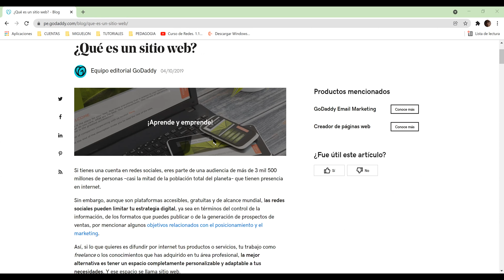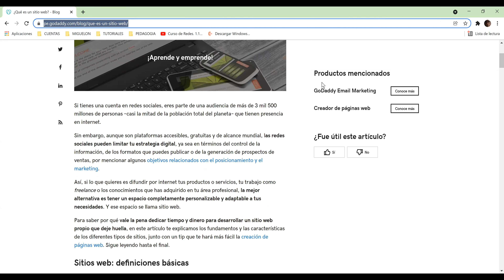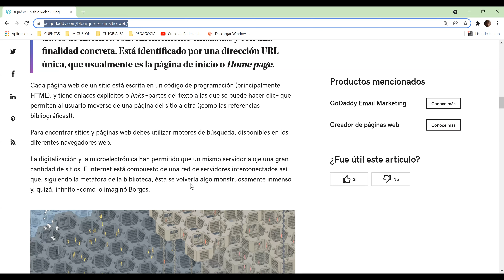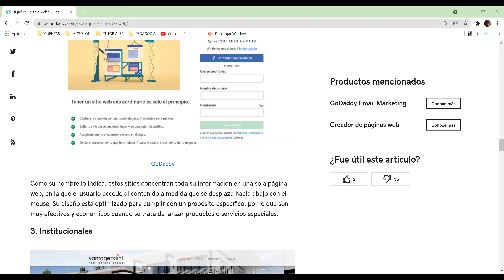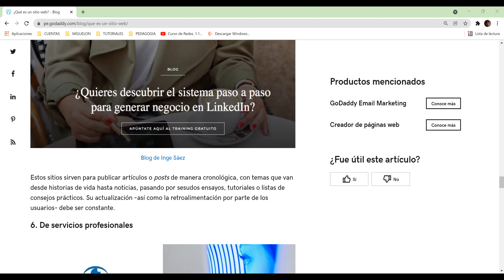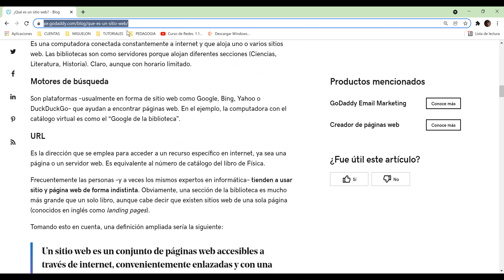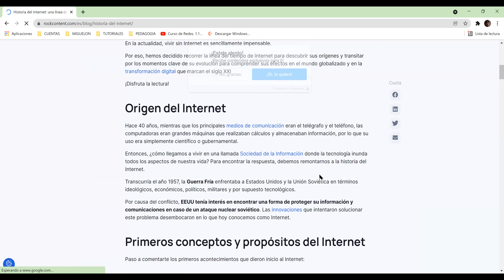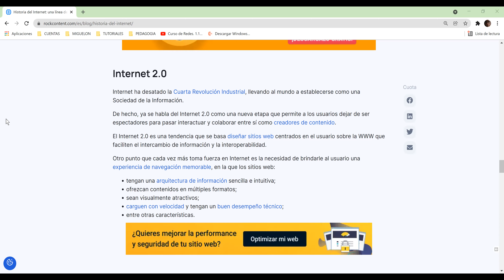INTEGRACIÓN DE LAS TIC CLASE_N°4 DOMINGO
Angel0102Ces

INSTAGRAN
miguelon_0608